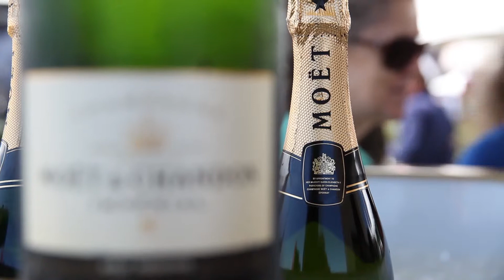Day 7 Moet